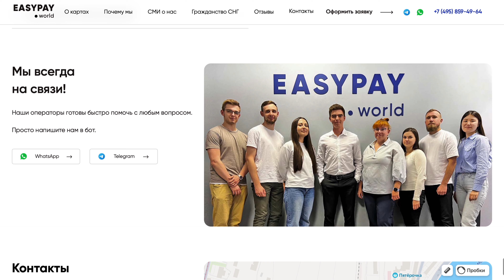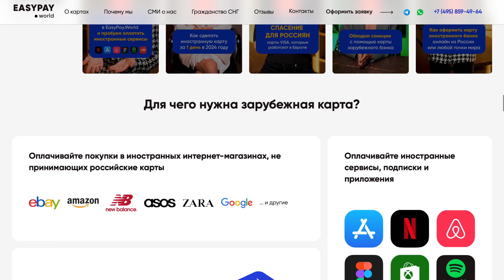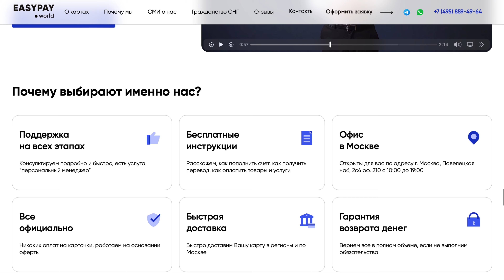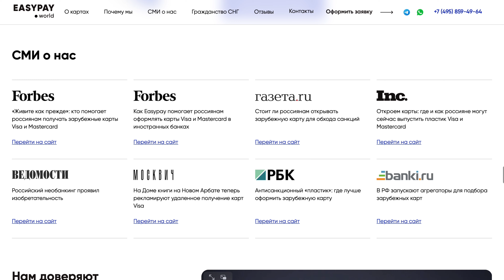Зарубежные карты Visa и Mastercard Иностранного Банка, удаленно - за 1 день! Сервис Easypay.World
И все это с сервисом EASYPAY.world. Получите VISA или Mastercard иностранного банка и живите как прежде! Подробности в ролике!

открыть счет в иностранном банке, открыть счет в иностранном банке физическому лицу, как открыть счет в иностранном банке, счет в иностранном банке, выпустить карту за границей, карта иностранного банка, открыть счет в зарубежном банке гражданину россии, лучшие зарубежные карты, как платить за границей, как платить за границей 2023, как платить за рубежом, обход санкций, visa mastercard, обход санкций в россии, санкции, россия, unionpay, как платить apple pay, как платить заграницей, вернул mastercard и visa, как обойти все санкции